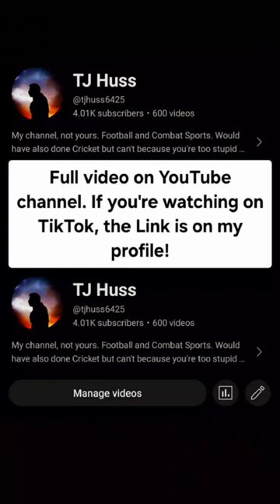EVERY Year's TRUE Best Player RANKED - Part 12